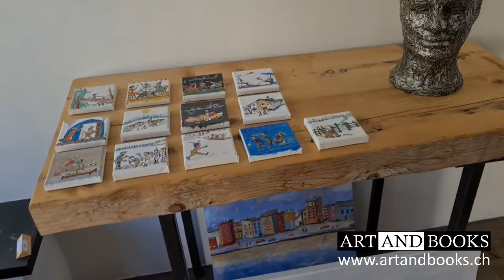Mario Bergamin - art da mario (Lenzerheide)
"art da mario"
Mario Bergamin führt seit vier Jahren erfolgreich seine eigene Kunstgalerie, in der er seine eigene, aber auch die Kunst einheimischer Künstler präsentiert. Wir stellen Ihnen den Künstler und seine Kunstgalerie vor.